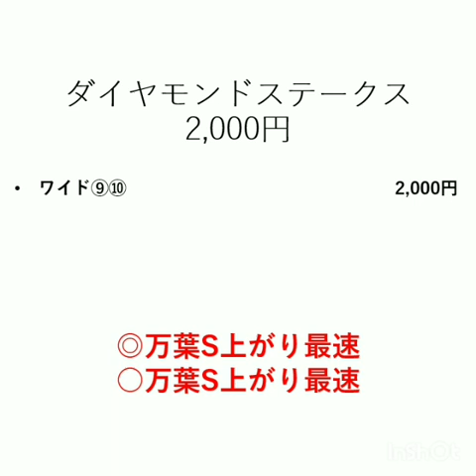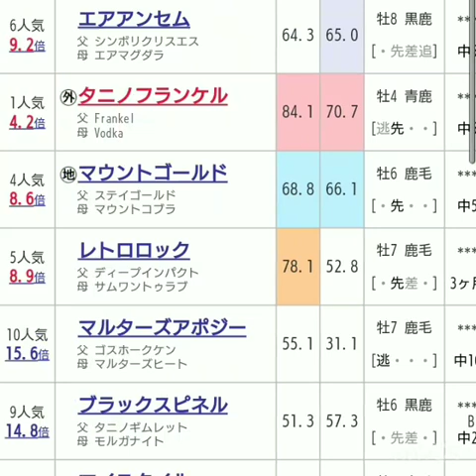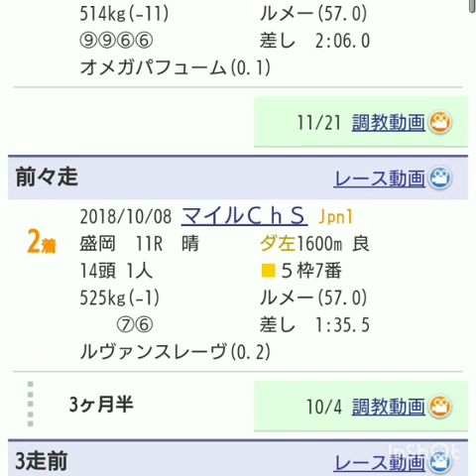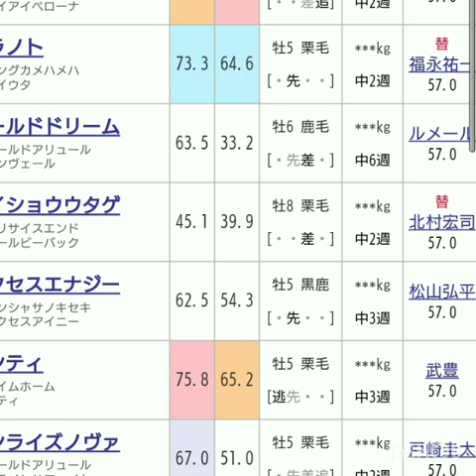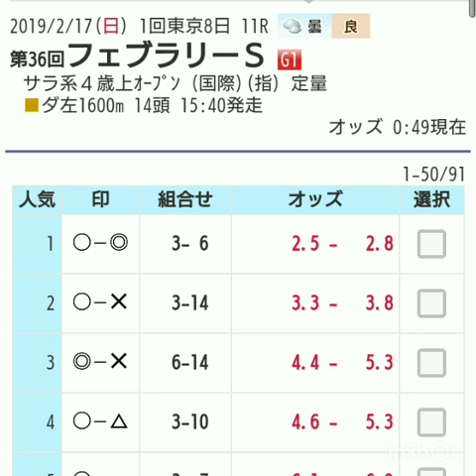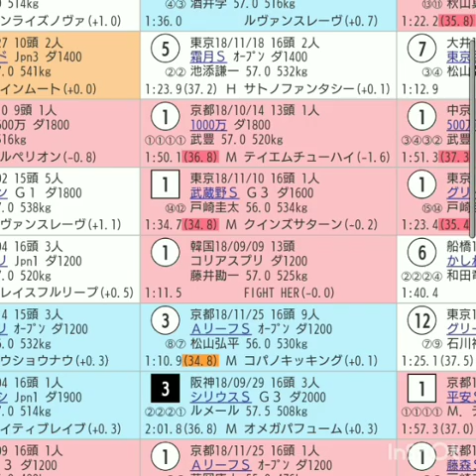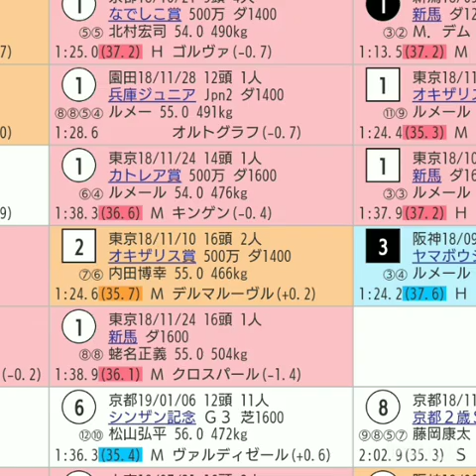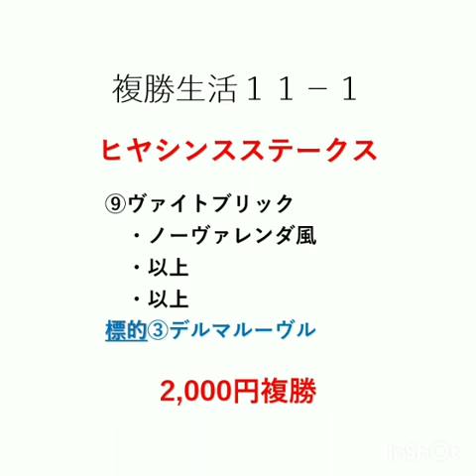『もしたら』小倉大賞典・フェブラリーステークス2019-35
明日こそ